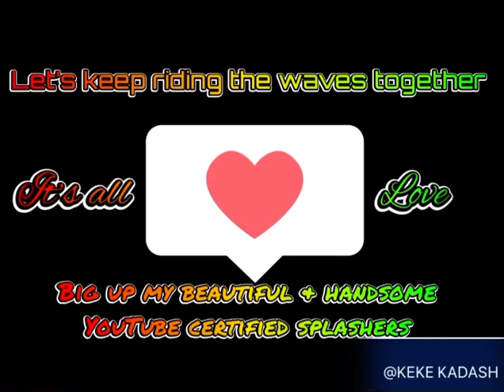UK 🇬🇧 reaction to - 🇯🇲- Yardman link up- Skippa & Najeeriii - Like Bob🔥🔥🔥💣💣💣🔫🔫🔫